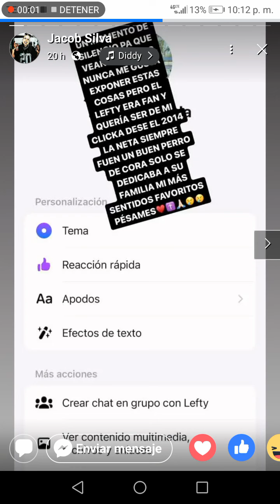menace wp habla de lefty sm